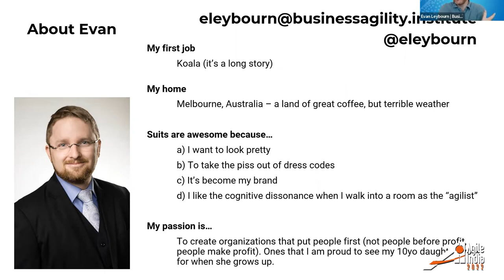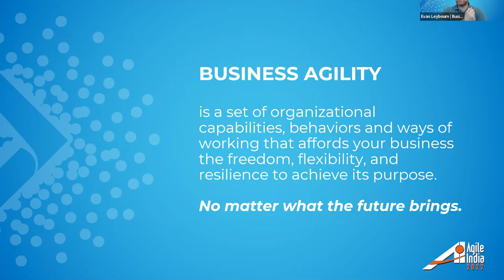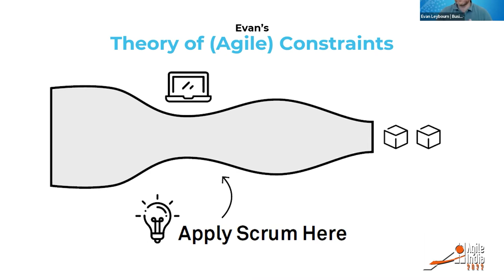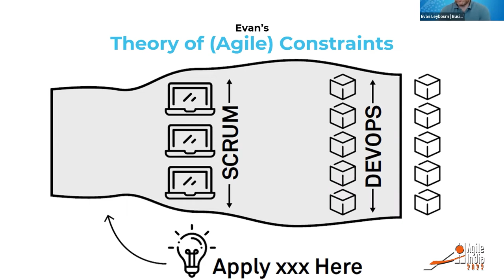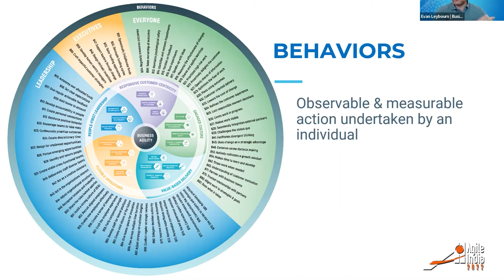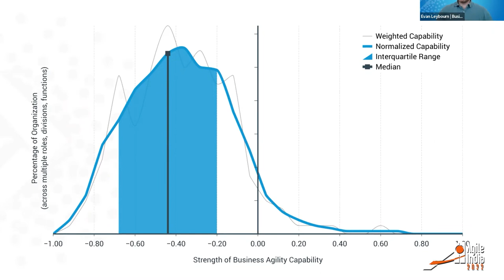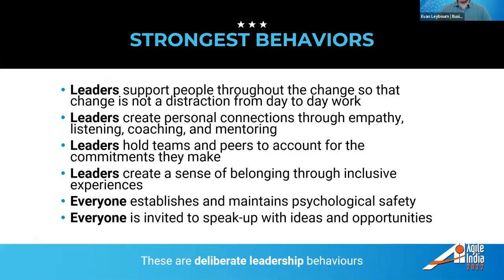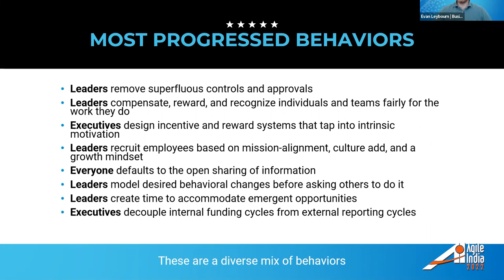The Shape of Agility by Evan Leybourn AgileIndia 2022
These 6 words are the heart of agility - but they are also an invitation. Does your organization have the freedom, flexibility, and resilience to achieve its purpose - no matter what the future brings?

And to complicate matters; it is a continuum, where the question is not whether you have it, but rather how much you have and is it enough?
There aren't many of them, but those organizations who can answer yes to these questions can instinctively seize emerging and unforeseen opportunities for their customers’ benefit. But copying their processes isn't going to help you. There is no single framework, method, or system that can create business agility — and, by definition, because an organization is a complex adaptive system, there can never be one. In many cases, even different business units within the same organization need different approaches.

Yet, while no two organizations follow the same journey, common patterns of behavior emerge. And I can tell you how they behave.
Since 2017, ongoing research from the Business Agility Institute continues to study what it means to be an agile organization, regardless of industry, size, or context. Since then, over a thousand companies have taken part in this research, culminating in a behavioral model for agility.
In this talk, together we will explore these behaviors to better understand the characteristics of an agile organisation.